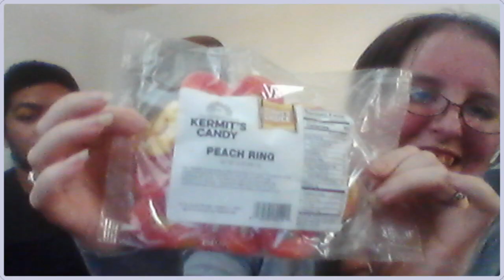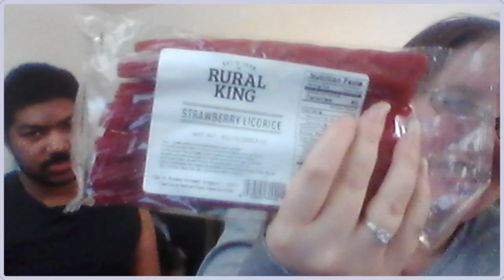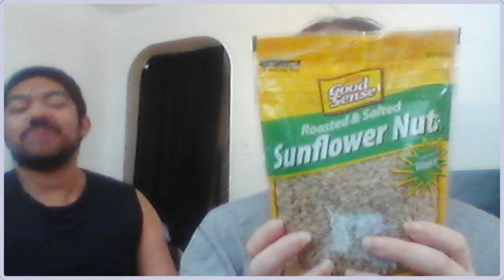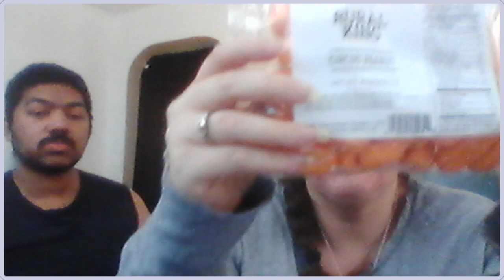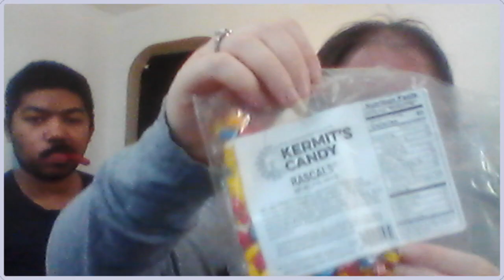Showing Our Latest Snack Haul (6/24/2021)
showing our latest snack haul
recorded: 6/24/2021
featuring: Alden and Ciera